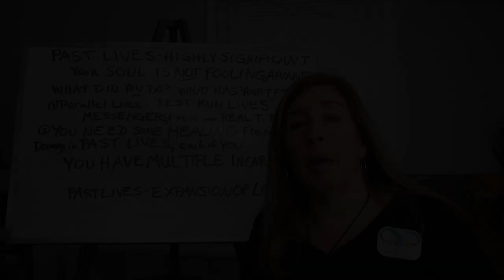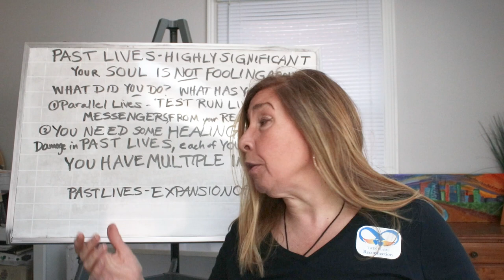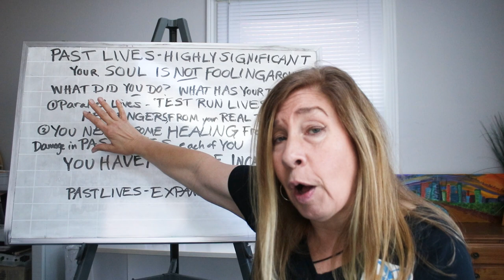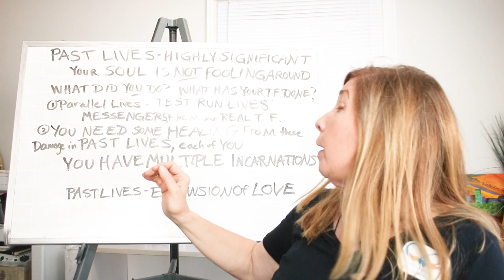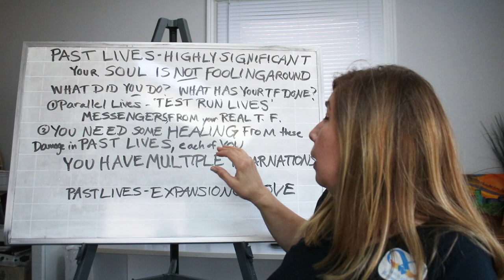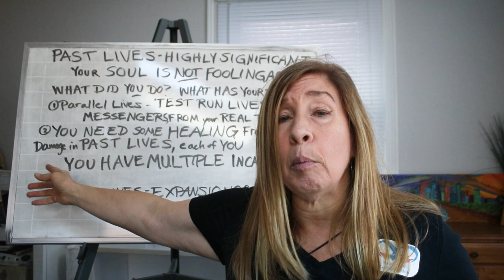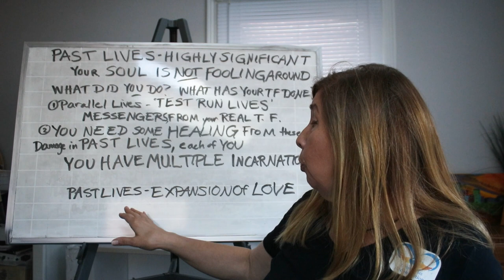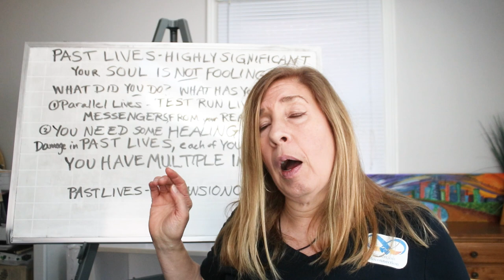Brutal Lessons on the Journey | Past Lives are brutal, Your SOUL is not fooling around